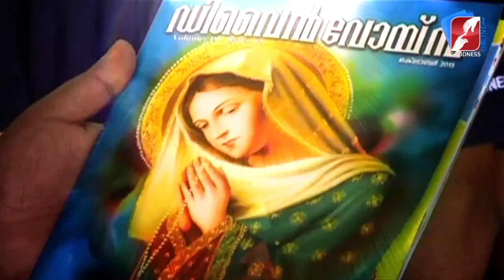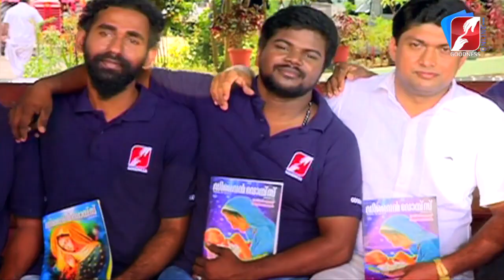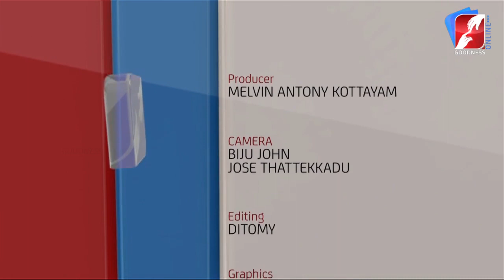'രണ്ട് തരം സമാധാനം ' ഏത് തെരഞ്ഞെടുക്കാം | DIVINE VOICE | FR VARGHESE THURUTHICHIRA VC | GOODNESS TV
GoodnessTV